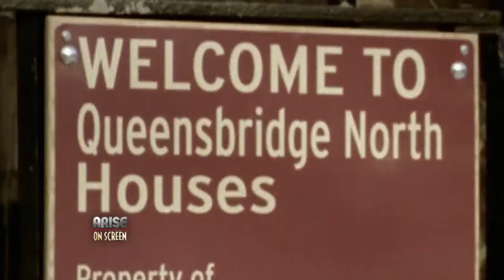OS DRT 112914 PT2